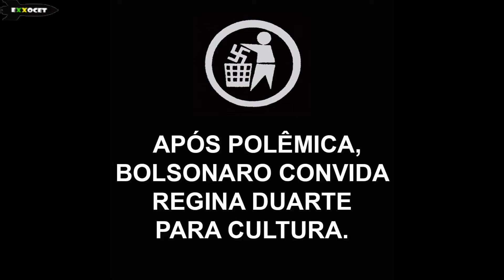MEME POLÍTICO (Os cachorros sabem dos Bolsonaros 1!) - Exxocet 254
Contexto: Após polêmica, Bolsonaro convida Regina Duarte para Cultura.
Período: 20/01/2020
Local: Brasília / DF